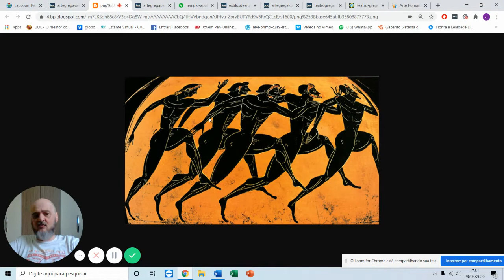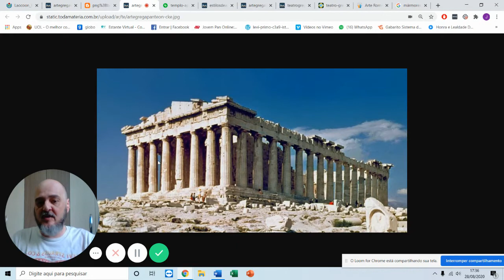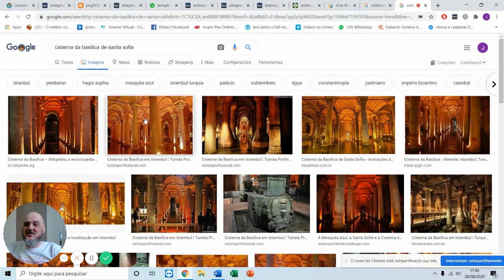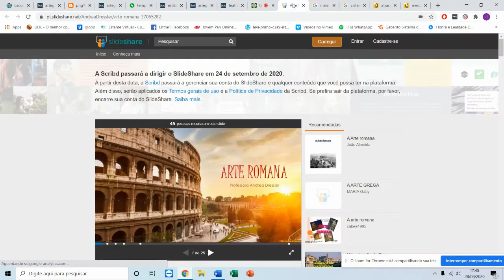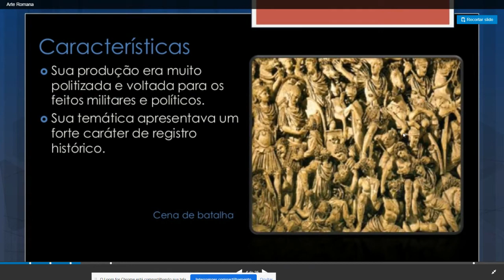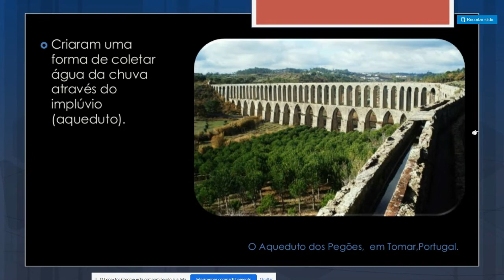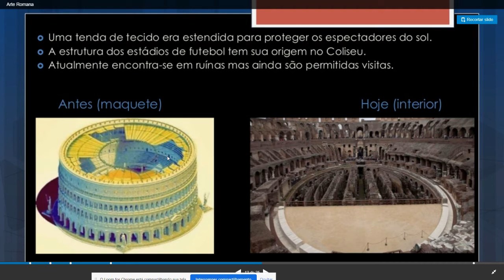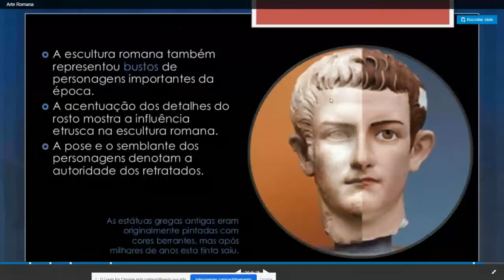Arte Greco Romana